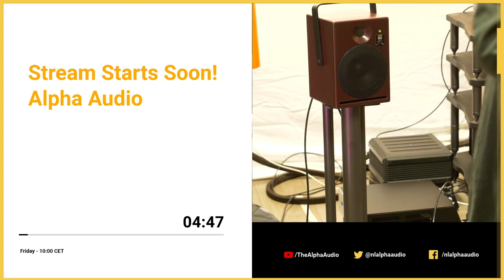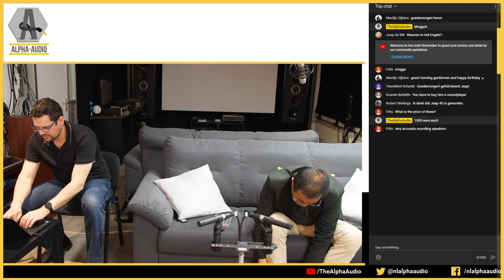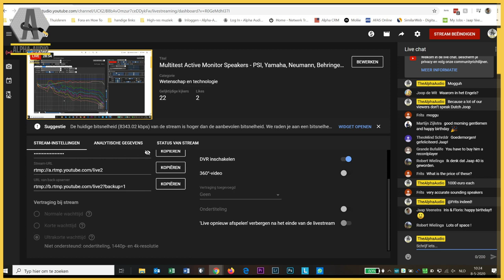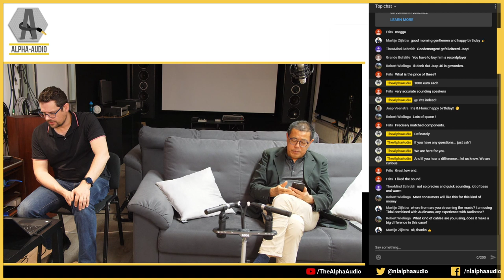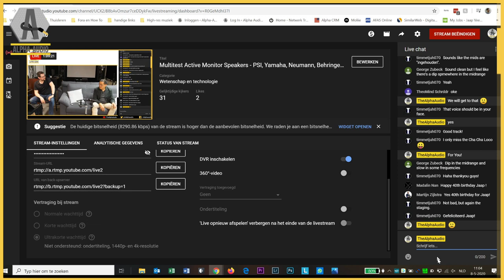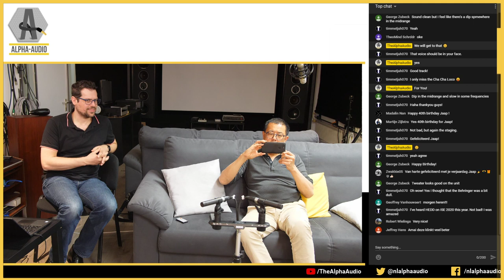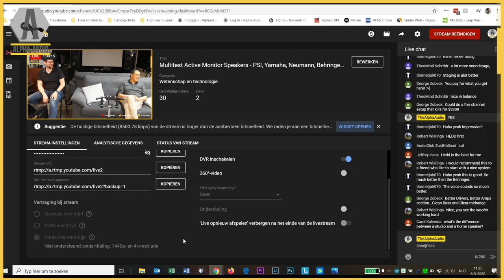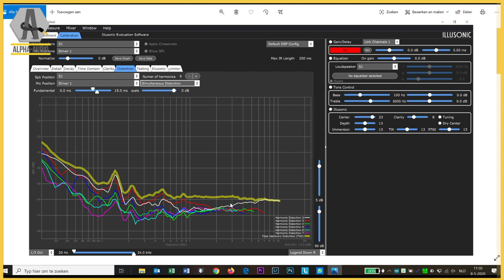Multitest Active Monitor Speakers - PSI, Yamaha, Neumann, Behringer - HEDD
A multitest of different active monitor speakers:

PSI 14-M Broadcast
Yamaha HS8
Behringer,
HEDD Type07
Neumann KH120
We have measured each loudspeaker ánd let you hear how they sound!